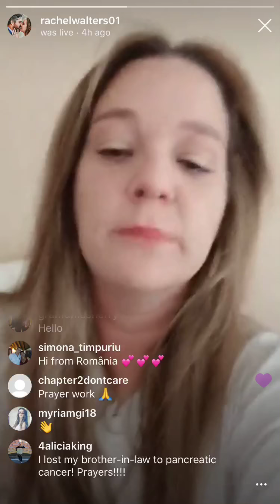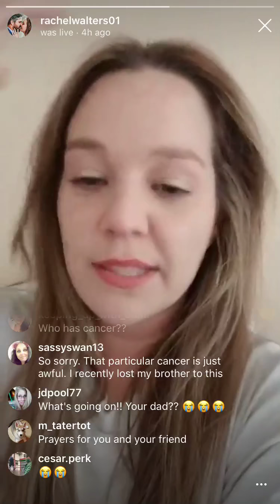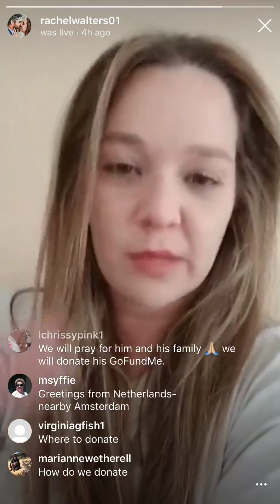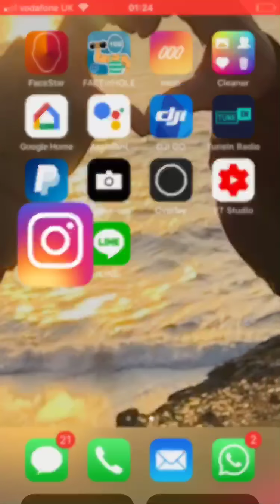Rachel Walters ’ Instagram live GoFundMe appeal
Randy's GO FUND ME -   please donate anything you can afford.

Please Help If You Can